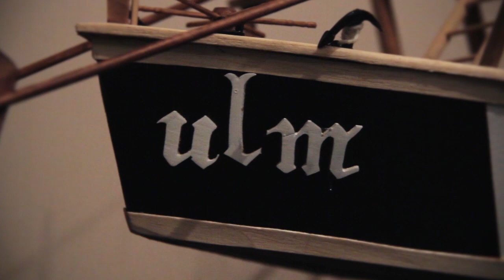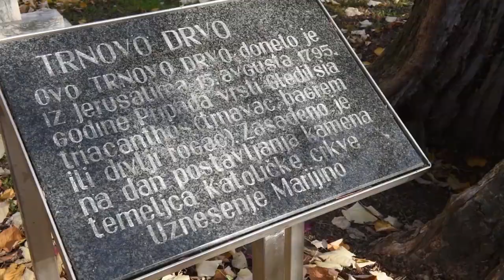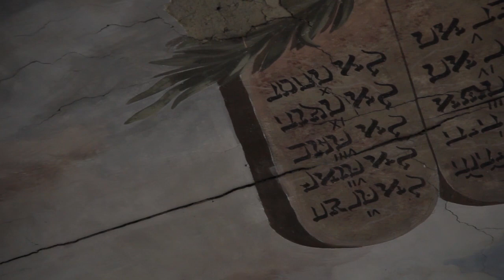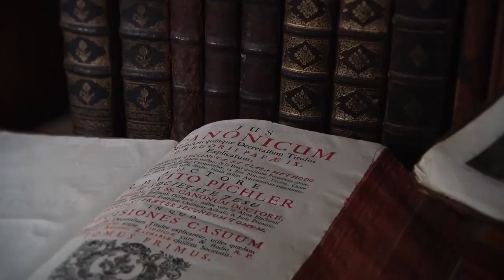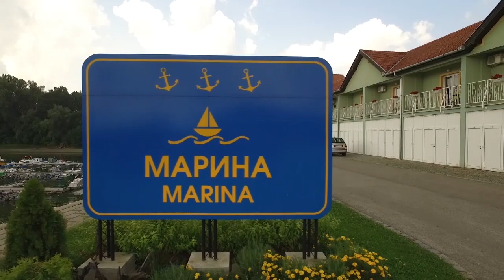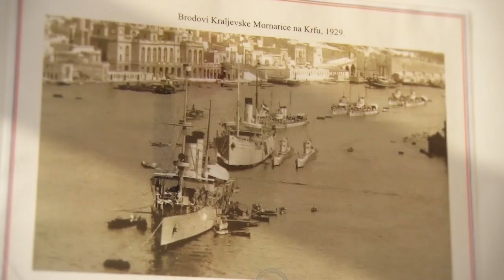Apatin - turistički film